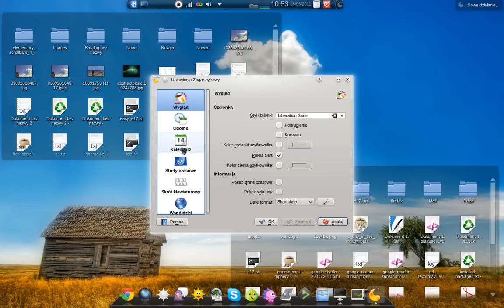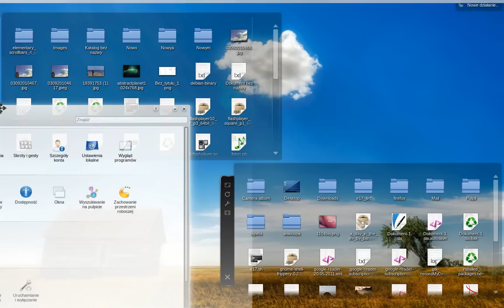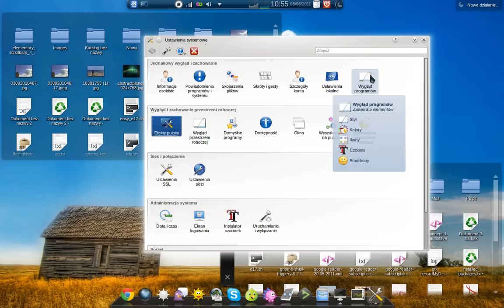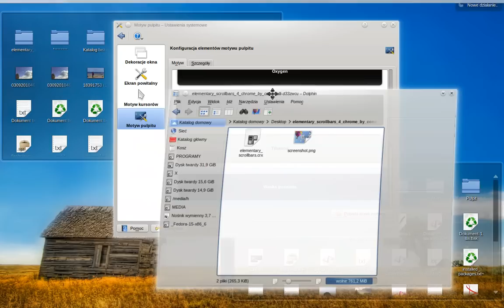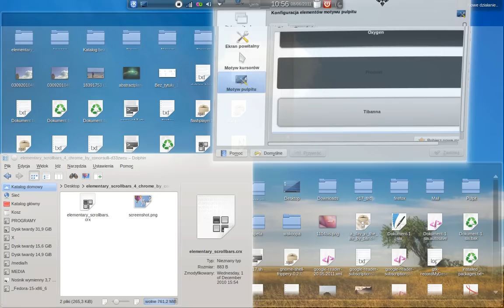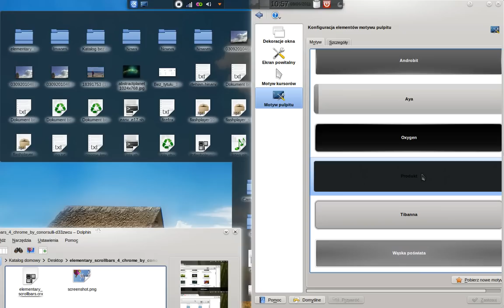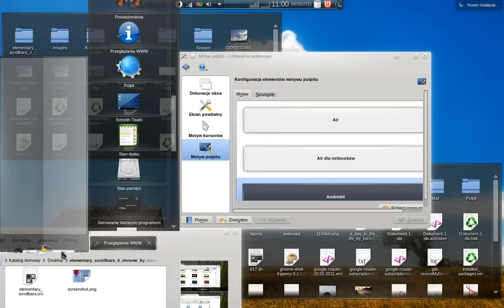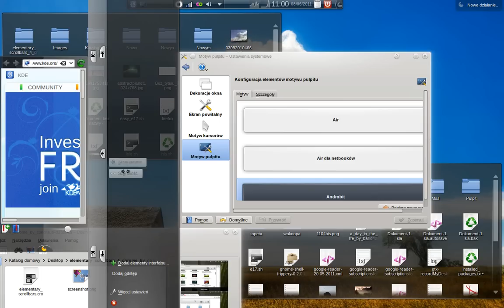kde 4.7 beta 1 - desktop - arch linux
system: arch linux
desktop: kde 4.7 beta 1
dock: awn